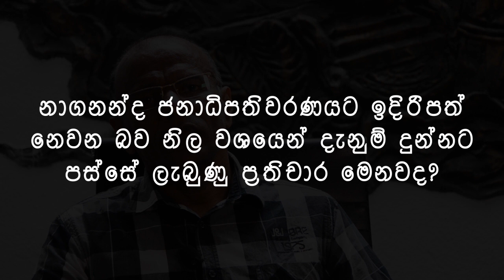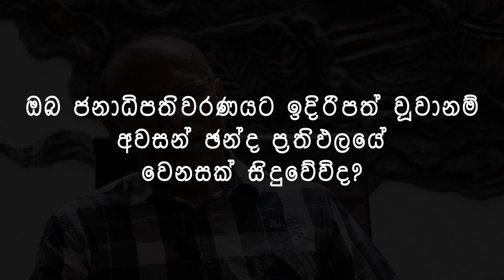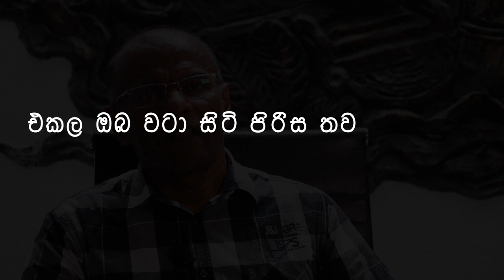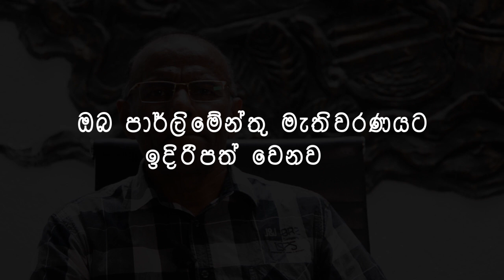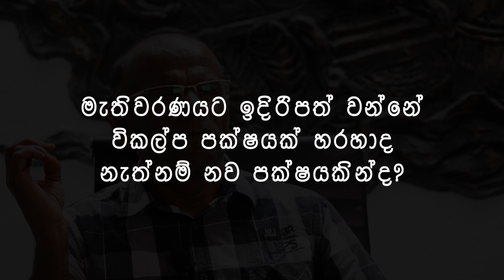මම ඉදිරිපත් උනානම් ගෝඨාභයට මේ වගේ බහුතරයක් ගන්න වෙන්නේ නෑ Nagananda Kodituwakku